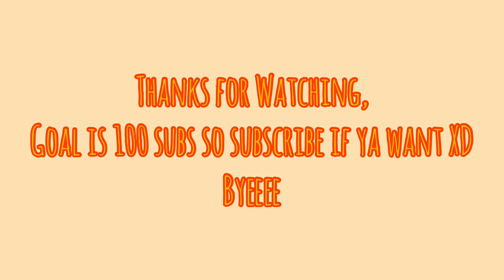Free Roblox Outfits to Vibe with your Bestie!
(Or can change leg colour to black)

Musician: ASHUTOSH

Well that was a lot, it’d be great if u sub, my goal is 100 subs, I’m thinking I’ll make a roblox cake in celebration lol.